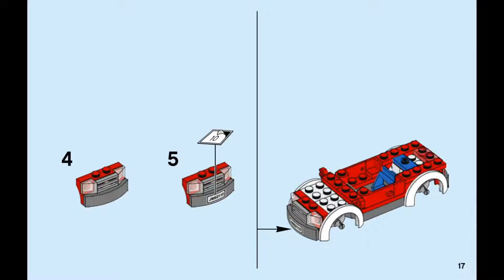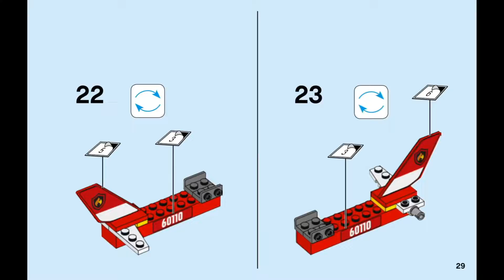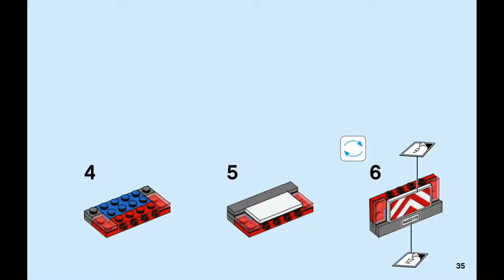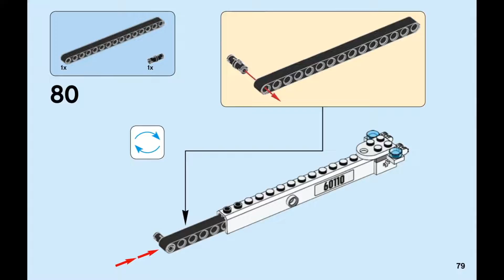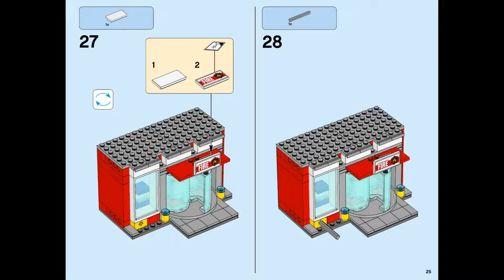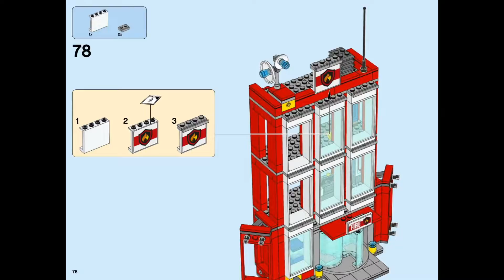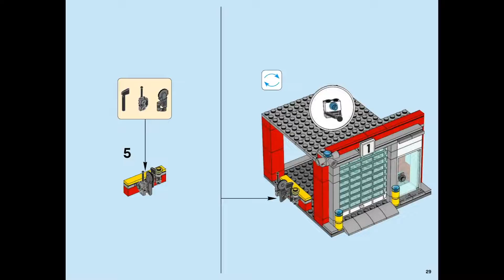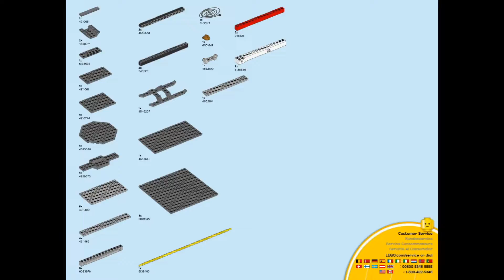LEGO City 60110 Fire Station - instruction timelapse